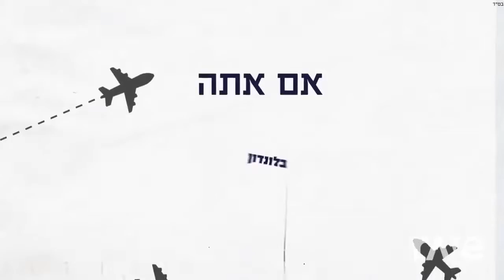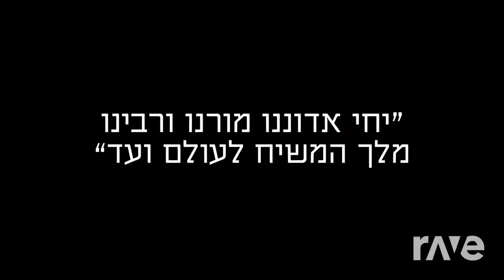Mashup: HARABI ¦ הרבי רימיקס